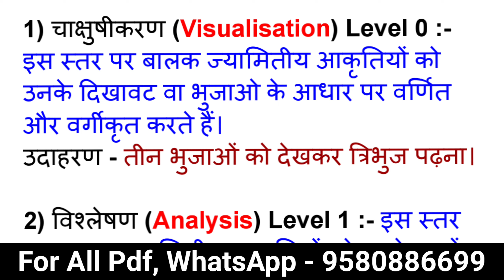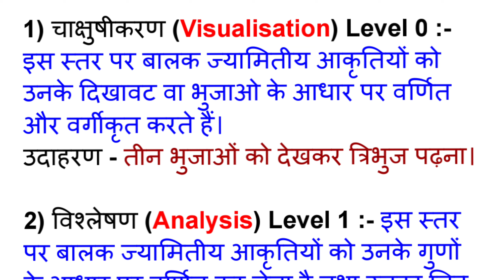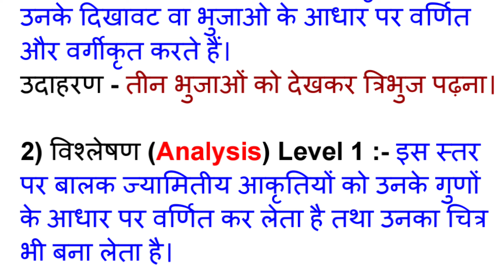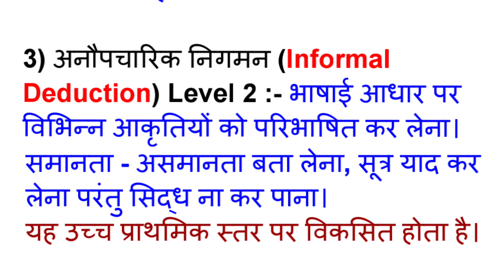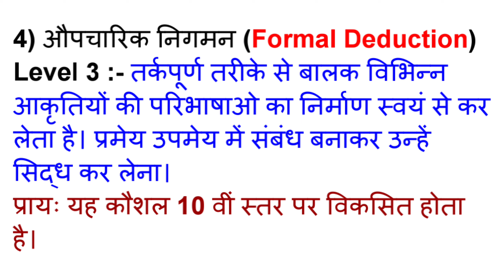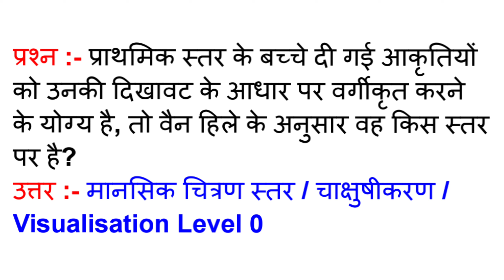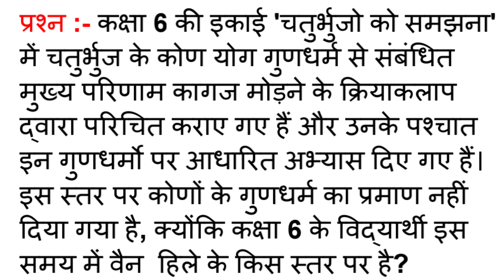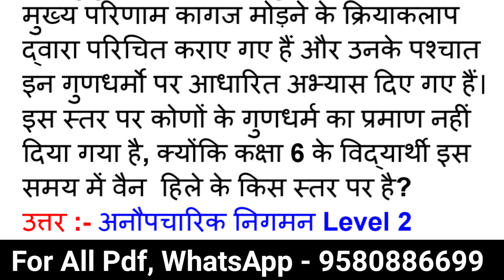Maths Pedagogy। वैन हिले के ज्यामितीय चिंतन के स्तर। Ven Hiele's Level। CTET Maths Classes।CTET 2022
Maths Pedagogy। वैन हिले के ज्यामितीय चिंतन के स्तर। Ven Hiele's Level । CTET Maths Classes। CTET 2022। Princewood Education